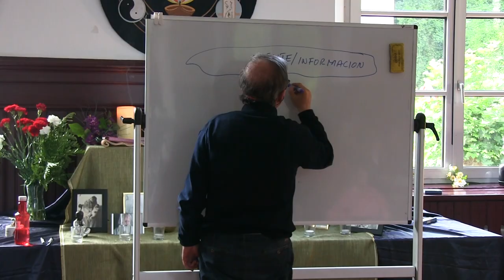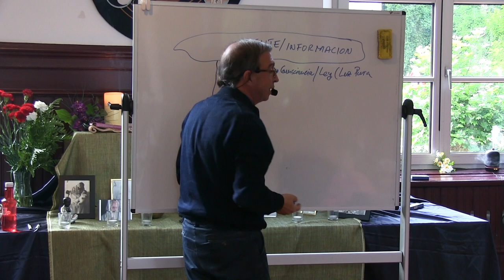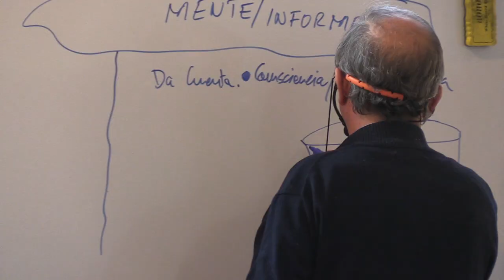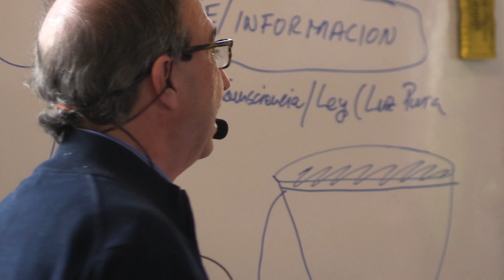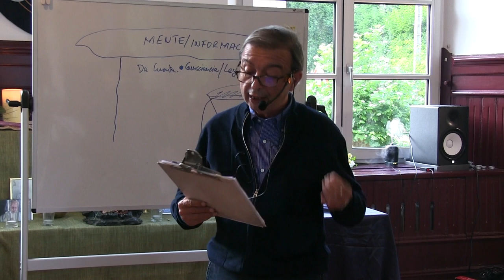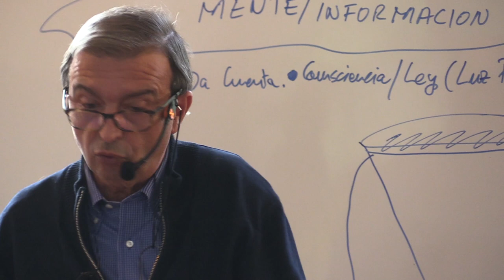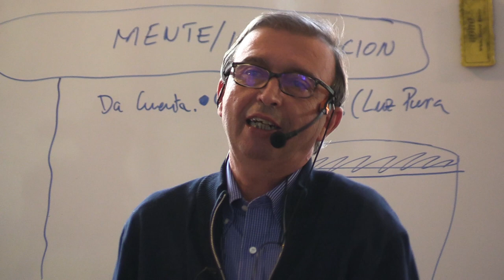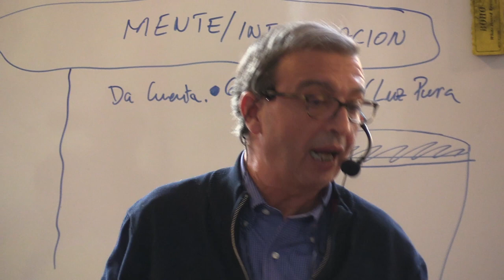Retiro Anual Fundación IFSU | Satsang Nº 6 Unirte a Ishvara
La Sociedad Española de Meditación organiza un Retiro Anual de Meditación y Mindfulness desde el año 1976.

Este retiro es un tiempo para la experiencia intensa de la meditación y el mindfulness y un tiempo para introducirte en el silencio interior que se expresa como la plenitud de la vida y la comunicación interpersonal. En este video  podemos ver un Satsang realizado por Ramón Leonato presidente de la Sociedad Española de Meditación.